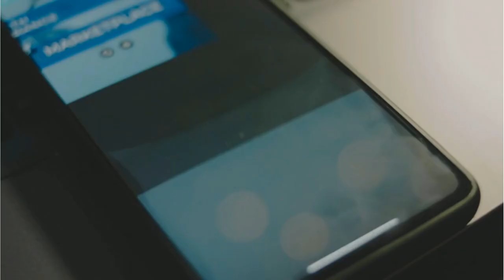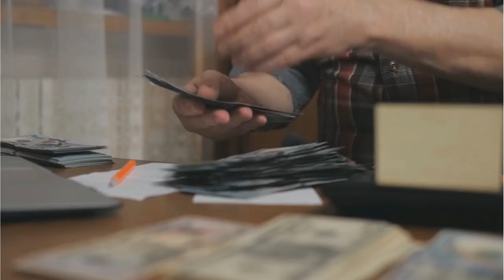Medicare Drug Prices Drop - What You Need to Know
Medicare Drug Prices Drop - What You Need to Know: A recent announcement from the Biden administration has brought significant relief to millions of Medicare beneficiaries. Starting in 2025, Medicare will implement a $2,000 annual out-of-pocket cap for prescription drugs, a groundbreaking change that could save many thousands of dollars.
Key Points from the Interview:
• Annual Out-of-Pocket Cap: The $2,000 cap will apply to both Part D plans and Medicare Advantage plans, providing substantial savings for those with expensive medications.
• Monthly Installments: Beneficiaries will also have the option to spread out their out-of-pocket costs over 12 monthly installments.
• Negotiated Drug Prices: In 2026, the government will begin negotiating lower prices for certain prescription drugs. The initial list of 10 drugs includes some of the most expensive medications on the market.
• Potential Impact on Other Plans: While the negotiated prices will initially apply only to Medicare, there's a possibility that they could influence pricing for other types of health insurance.
• Plan Changes: The upcoming changes may lead to fewer Medicare Advantage and Part D plan options. It's essential to review your annual notice of change carefully to understand any potential impacts on your coverage.
Conclusion:
The recent drug price cuts represent a significant victory for Medicare beneficiaries. By understanding the key points and taking proactive steps to review your coverage options, you can maximize the benefits of these changes and ensure that you have the best possible healthcare plan for your needs.